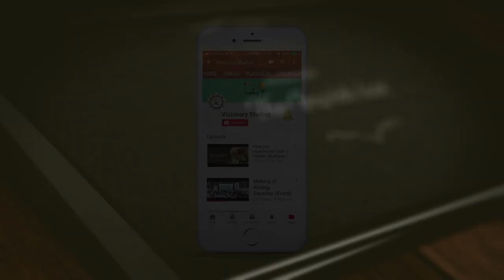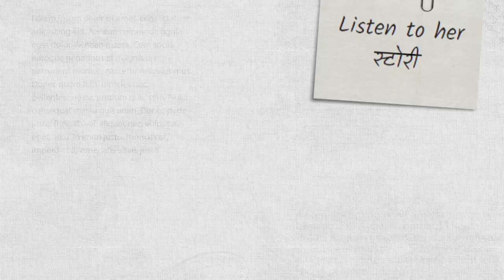"The Impish Lass" by Meena Mishra | Official Trailer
The show is based on "Impish Lass"  a book written by Meena Mishra.  A short story series depicting a girl "Till" who love breaking rules and making promises. Know more about her determination & hard work and how she has achieved National Book Honour award. The launch of the series will be on 15th August.

Author : Meena Mishra
Director : Tunniir
Producer : K Shubha
Camera & Team : Divyang Chougule / Anubha Khandelwal
Editor : Bharat Chohan
VFX : Makrand Rane
Poster : Paresh Patil
Digital Marketing : Ayushi Jain

Shooting Floor : Visionary Studioz
Post Production : Visionary Studioz